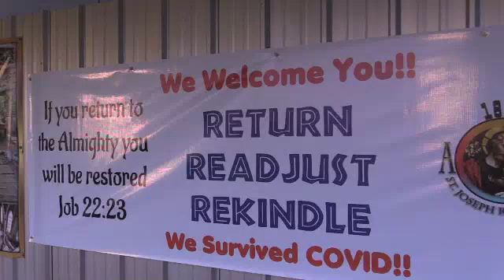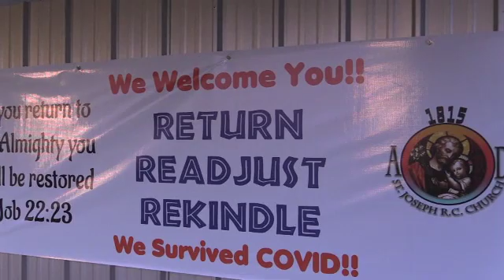SJC Keith & Marina